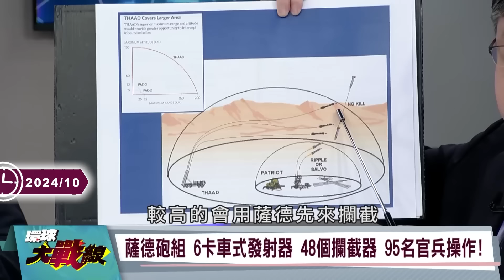【精選】拜登供以軍「昂貴薩德」只為保護當地美國人？！蔡正元笑「為了選票」藉口一堆：系統搬到以色列表演？！｜環球大戰線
(00:00:00) 比轟炸更可怕?一旦恐攻成為新常態 中東局勢全面失控?
(00:15:50) 形勢關鍵 採取"飽和攻擊" 以"攔不住"伊朗彈道飛彈!
(00:32:00) 以色列連聯合國部隊都敢炸 不怕構成戰爭罪?
(00:41:36) 以色列報復伊朗 重要軍事據點已遭完全鎖定?
(00:55:08) 中東局勢惡化 拜登政府逐步對以色列政府"失去信任"

20241015-P1、20241014-P1、20241011-P4、20241010-P1、20241009-P1